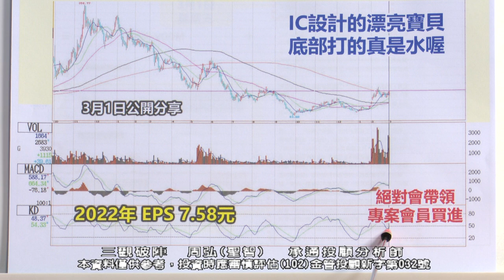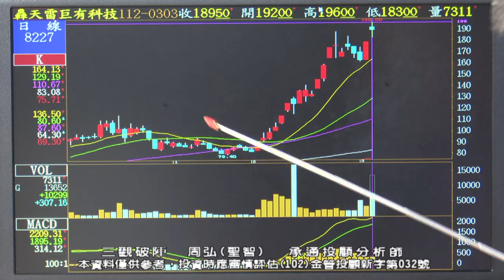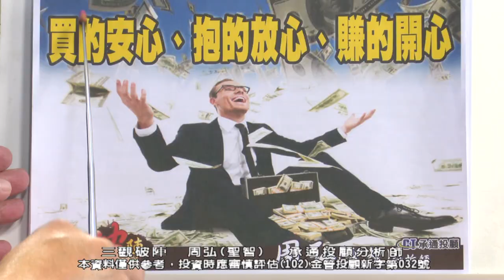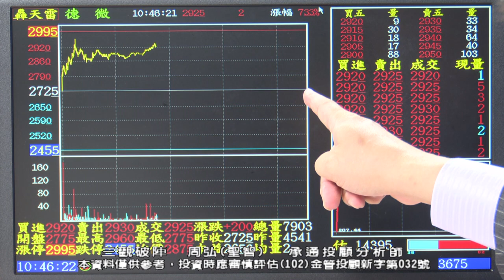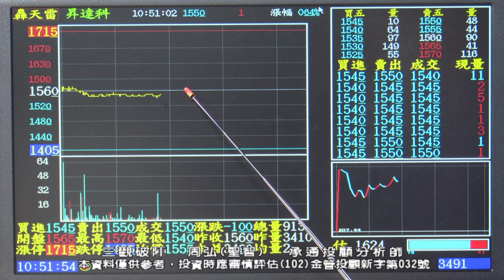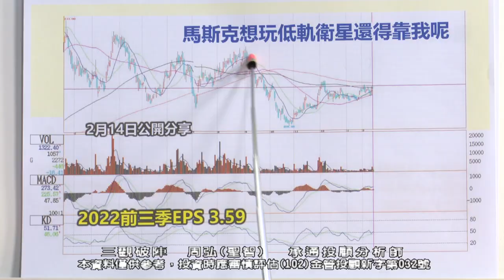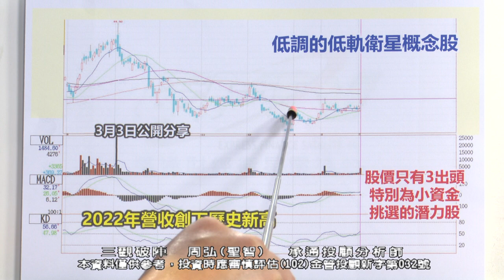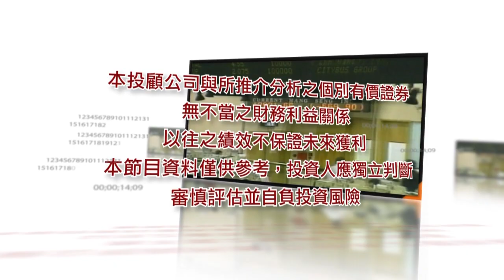20230303 1030 周弘 三觀破陣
大家好，我是弘哥。如果您想更一步的了解「弘哥小教室」，歡迎加入弘哥的FB粉絲專頁與Telegram的粉絲專頁，請大家自行點擊以下鏈接，即可進入粉絲專頁。

承通投顧諮詢專線：（02）2752－5868